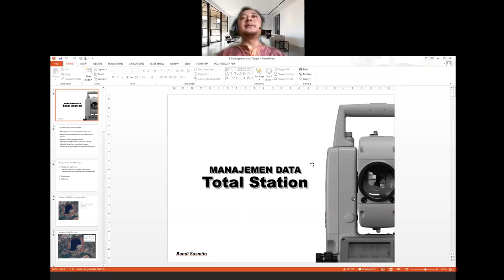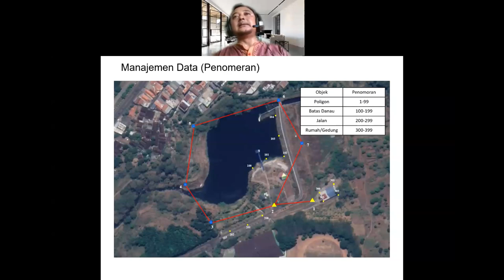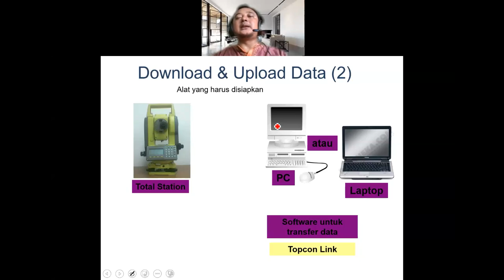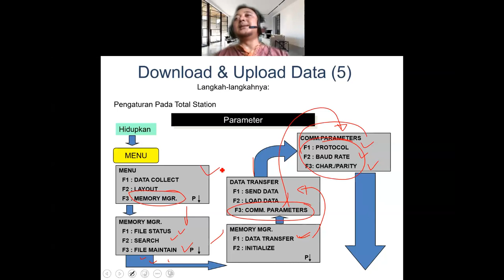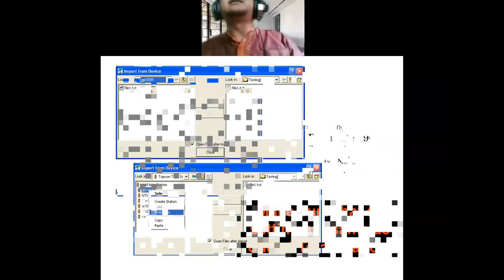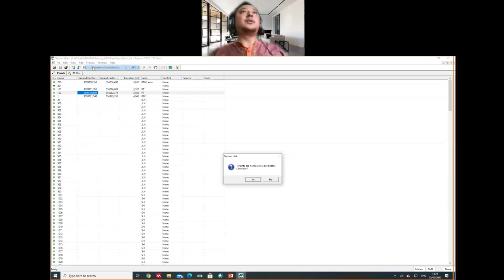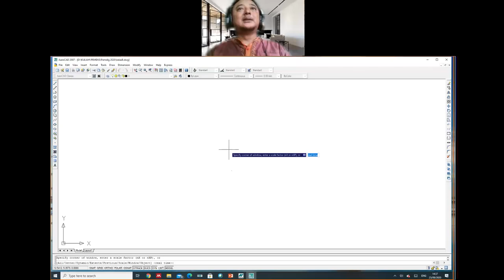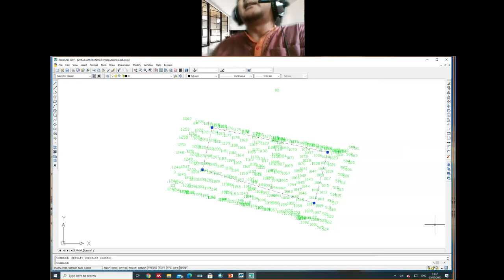MANAGEMENT BASIS DATA PADA TOTAL STATION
VM PEMDIG B 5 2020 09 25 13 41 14